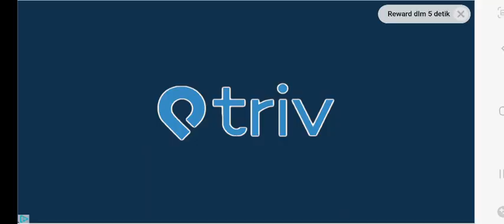main bussid tapi pake livery pulang pergi.